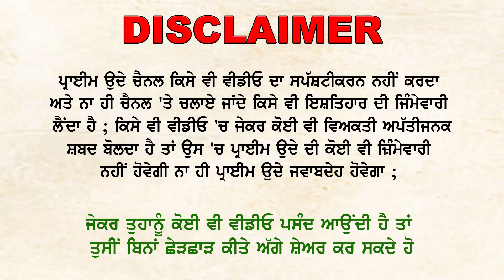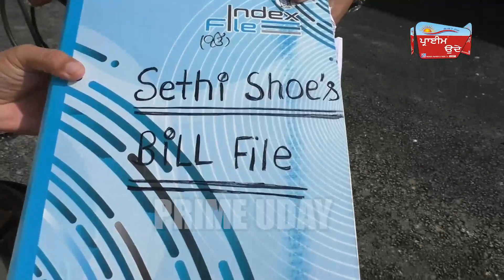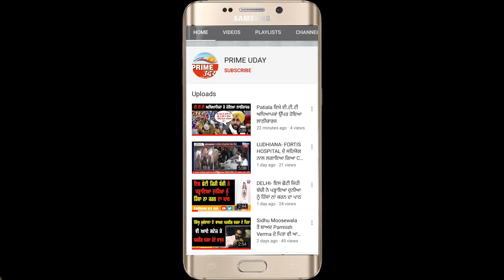ਦੇਖੋ ਤੁਹਾਡੇ ਭਰੇ ਹੋਏ ਟੈਕਸ ਦੇ ਪੈਸਿਆਂ ਦੀ ਕਿਵੇਂ ਕੀਤੀ ਜਾ ਰਹੀ ਹੈ ਬਰਬਾਦੀ !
ਟੈਕਸ ਦੇ ਐਨੇ ਪੈਸੇ ਲੈਣ ਦੇ ਬਾਵਜੂਦ ਦੇਖੋ ਬਦਲੇ ‘ਚ ਕਿਹੋ ਜਹੀਆਂ ਸੁਵਿਧਾਵਾਂ !